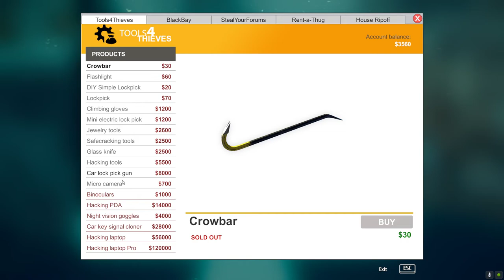Thief Simulator Part 9 SirStealAlot Get Some Stolen Goodies